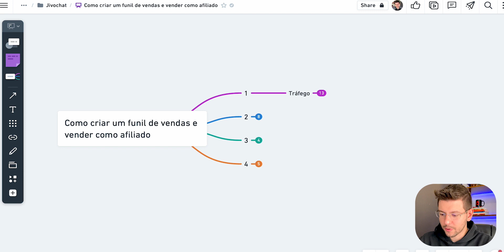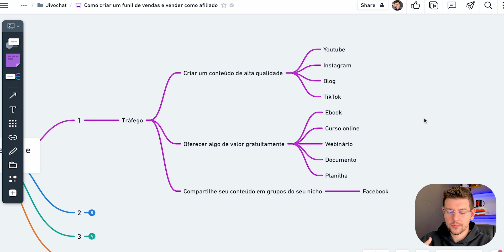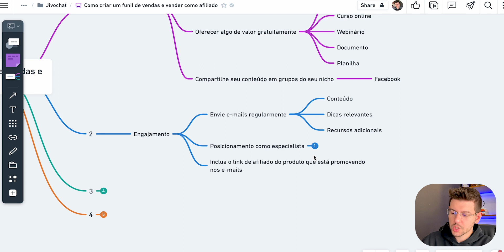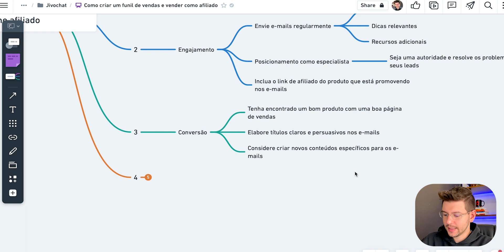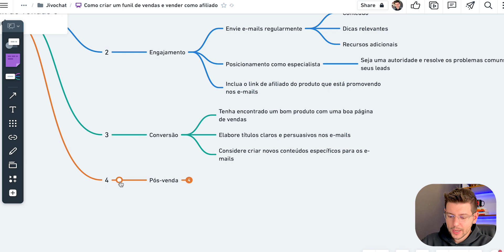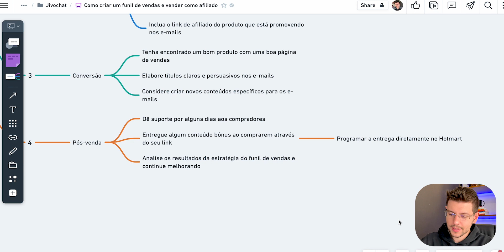AFILIADO: Como Criar Um FUNIL de VENDAS (Vende Muito) | JivoChat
Copie e cole esse funil para vender muito como afiliado.

00:00 O que é um funil de vendas
00:38 Tráfego
02:52 Engajamento
04:38 Conversão
05:19 Pós-venda

Descubra o segredo para aumentar suas vendas como afiliado com o poderoso Funil de Vendas!

Neste vídeo, você aprenderá passo a passo como criar um Funil de Vendas eficaz que irá impulsionar suas conversões e gerar resultados incríveis.

Aprenda as melhores estratégias e táticas para capturar a atenção do seu público-alvo, construir relacionamentos sólidos e persuadir seus clientes a tomar a ação desejada.

Com dicas práticas e exemplos reais, você será capaz de implementar seu próprio Funil de Vendas que realmente vende. Otimize seu SEO e alcance um público maior, aproveitando ao máximo as técnicas de afiliado para o sucesso do seu negócio online.

Não perca essa oportunidade de impulsionar suas vendas e alcançar o sucesso como afiliado! Assista agora e transforme sua estratégia de marketing digital.